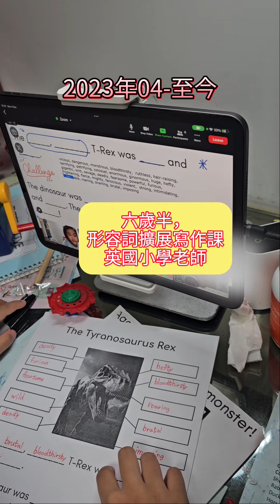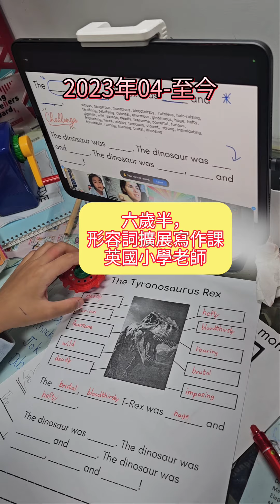Agnes的英語學習歷程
一路公幼+公小，兩年時間，
七歲小一生利用 Outschool,
英語能力直逼美國小四程度！
在Outschool，不綁約，免大筆預繳，英美當地最專業任職教師任選，親民價在家母語化培養外語力!
影片節錄了兩年前剛加入時幾個課程側錄，直到最近的課程側拍！
心動的話，直接私訊詢問吧！ Outschool 提供免費試上喲～
還有全英語教學資格之中師顧問，提供網站操作及課程建議。通通都免費唷～
重點在留言！